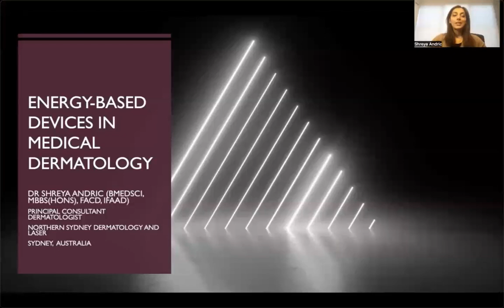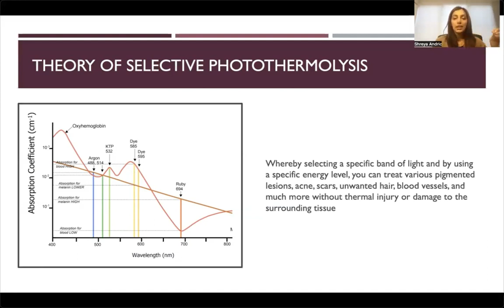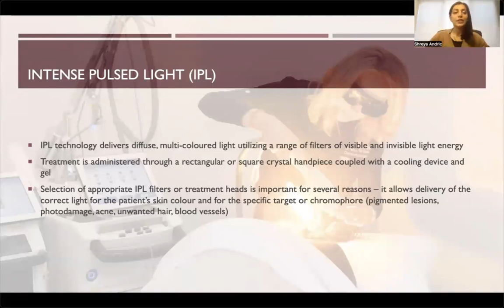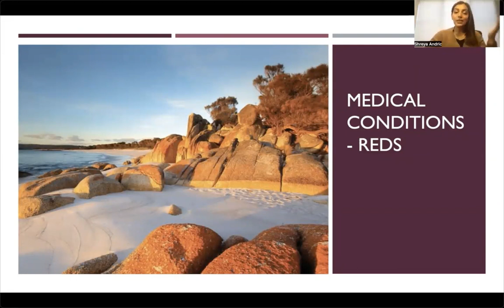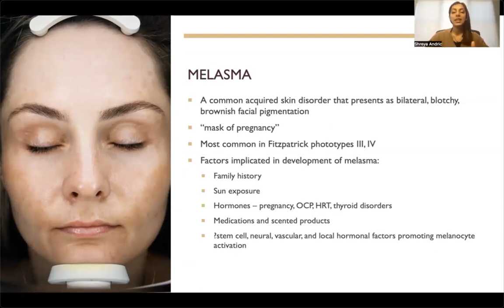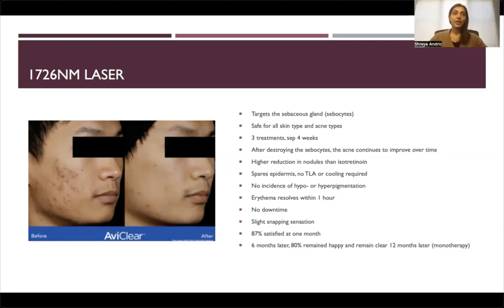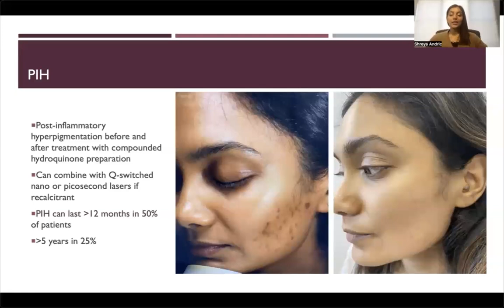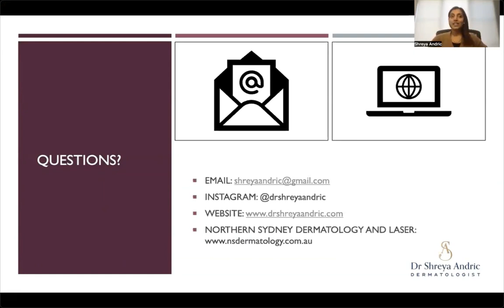Global Dermatology Talks - 8/29/2023 - Shreya Andric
Dr. Andric's talk is entitled "Energy-Based Devices in Medical Dermatology"